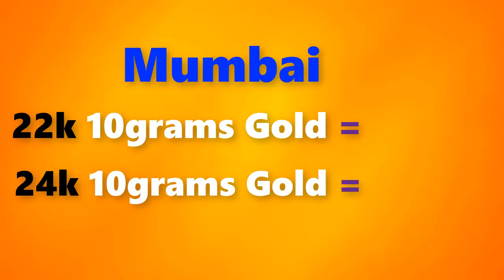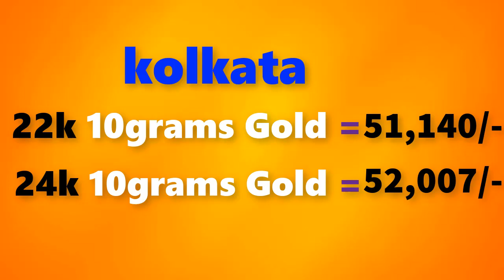Gold rate today-14/08/2020 Gold price today,Gold rate today in india (14/08/2020 gold rate)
Gold Rate Today,August 14th 2020,in Chennai, Mumbai, Delhi, Bangalore,Kolkata,Kerala Gold Rates

14/08/2020 Gold rate today  , Gold rate today in india,gold rate,gold  rate today all over india

Gold rate today 14/08/2020 gold rate today August 14th 2020 in Chennai, Bengalure, Mumbai, Delhi, Hyderabad, Kolkata,Kerala